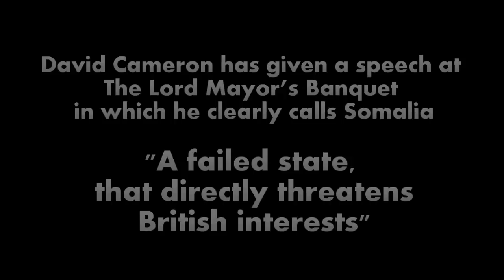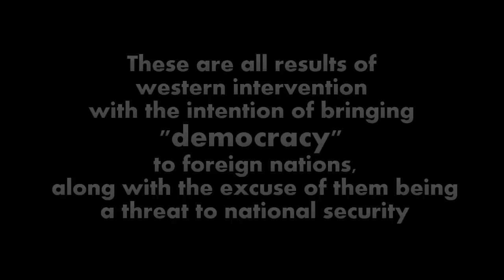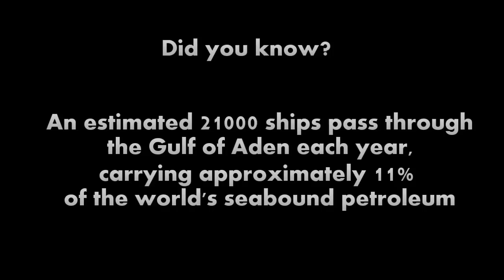Hands Off Somalia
PROTEST TIME CHANGED: NOW 830AM ONWARDS
MAIN RALLY 11AM

Help us fight imperialism and say no to intervention!